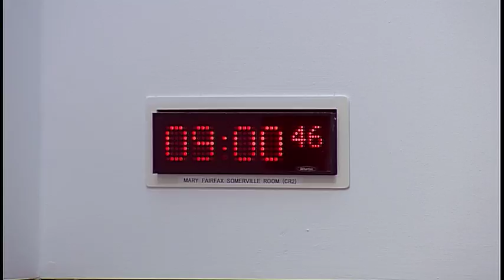Social Security Committee - 14 June 2018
1. Decision on taking business in private: The Committee will decide whether to take items 3, 4 and 5 in private.

2. Passported benefits: The Committee will take evidence from-
Rob Gowans, Policy Officer, Citizens Advice Scotland;
Michael McMahon, Campaigns and Policy Manager, Disability Agenda Scotland;
Bill Scott, Director of Policy, Inclusion Scotland;
Anne Baldock, Financial Inclusion Team Leader, One Parent Families Scotland;
Mike Dailly, Solicitor Advocate & Principal Solicitor, Govan Law Centre;
Hanna McCulloch, Policy and Parliamentary Officer, Child Poverty Action Group in Scotland.

3. Passported benefits: The Committee will consider the evidence heard earlier in the meeting.

4. Work programme: The Committee will consider a paper by the Clerk.

5. Business planning day: The Committee will consider a paper by the Clerk.